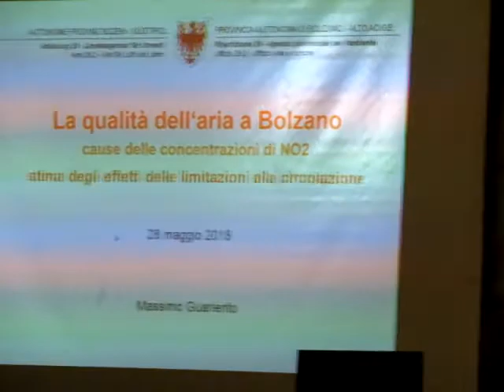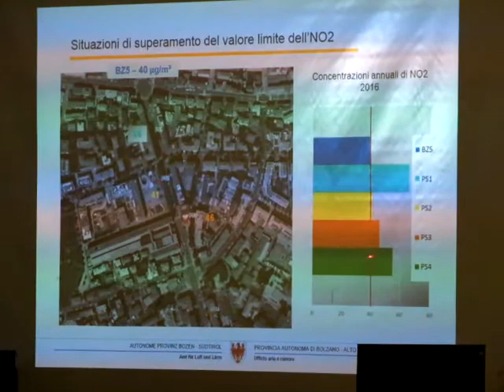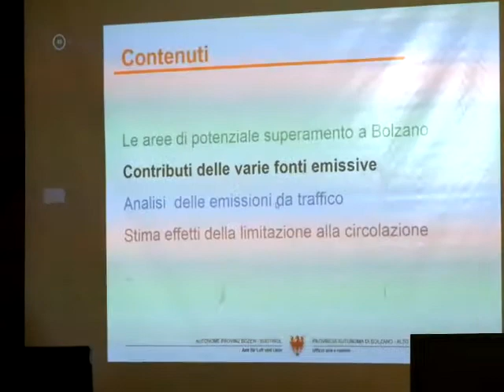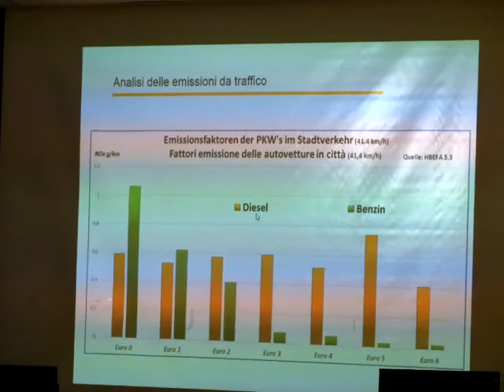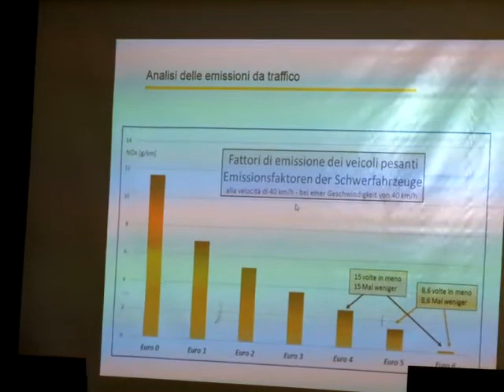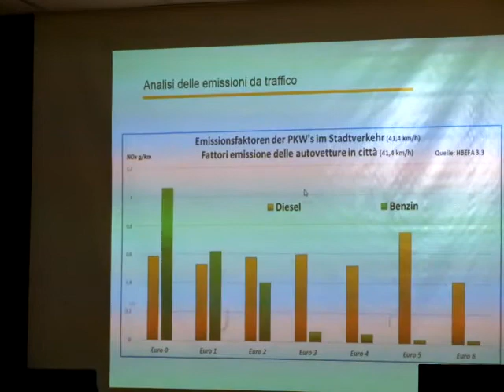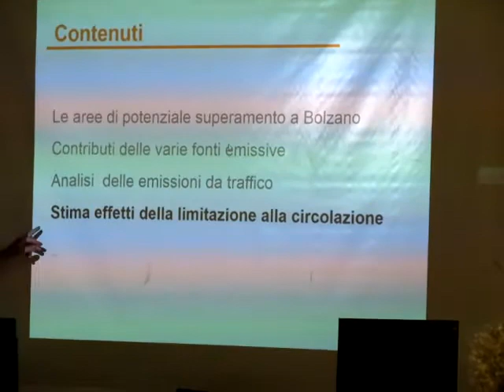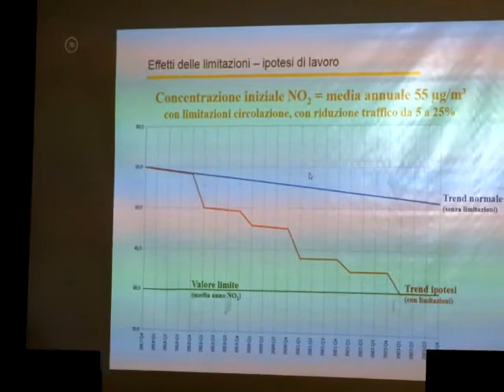(BZ) La qualità dell'aria inquinata mortale a Bolzano 1/3: dati ufficiali di NO2 al 28 maggio 2018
Bolzano, 10 settembre 2018, ore 20.